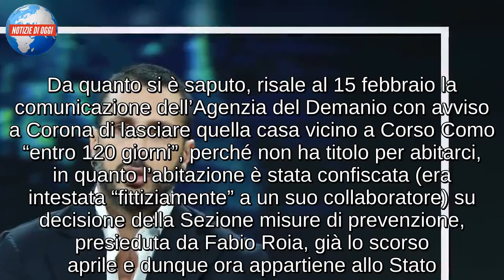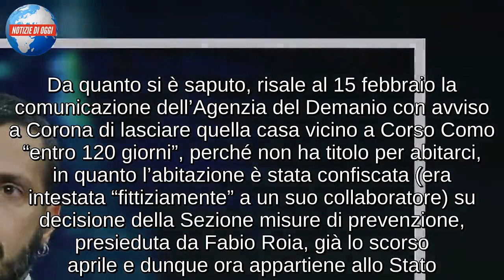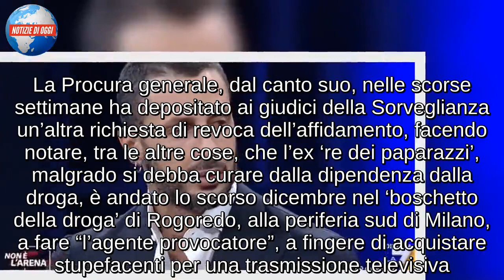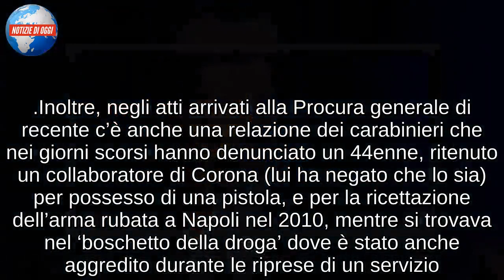Fabrizio Corona, ‘sfrattato’ l’ex re dei paparazzi. Gli hanno tolto la casa. Cosa è successo